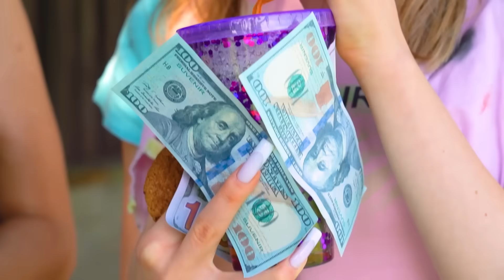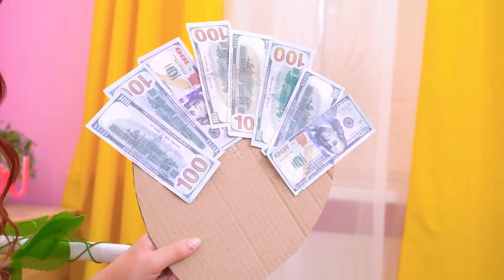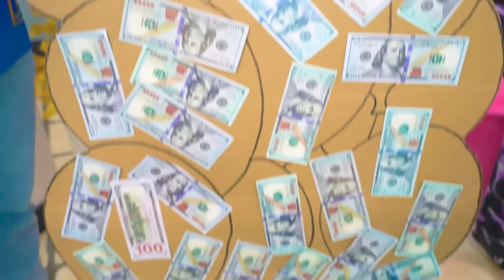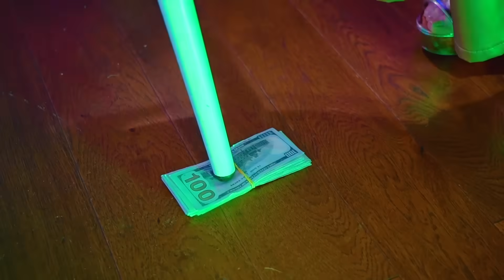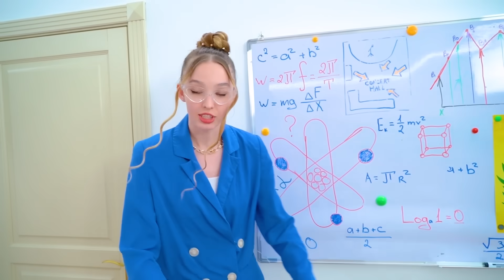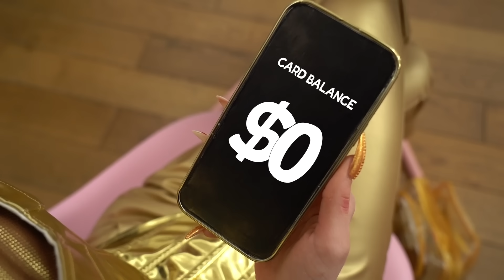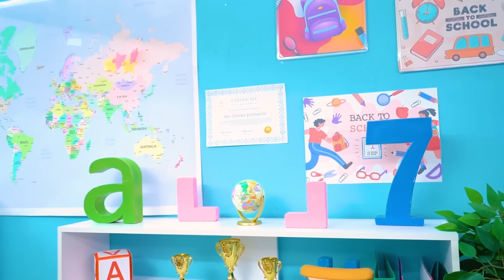Poor Vs Rich Vs Giga Rich Vs Ultra Rich Students are Back to School!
Today we are back to school with a real school battles! Four different students - poor, rich, giga rich and ultra rich - will collide in the struggle for attention and popularity! Eva, Ariel, Gwen or Kitty - Who do you like the most?

The ultra rich intergalactic student Kitty feeling completely difficult to join the earthly team. But the poor and rich students will try to help the new classmate finally feel at home! Will they succeed? What secrets does the rich Kitty store the ultra? You will find out in a new video!